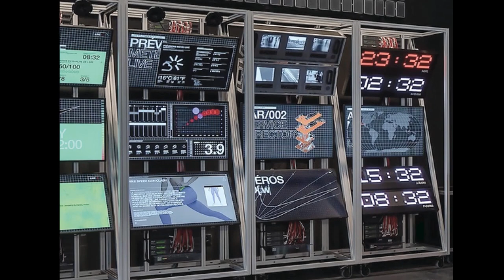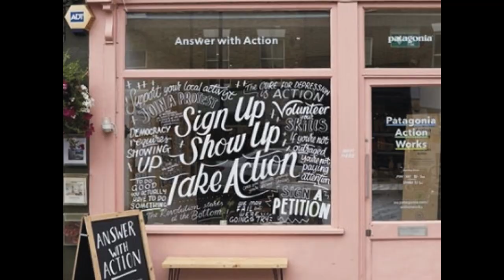THE FUTURE OF RETAIL SPACES WITH INTEGRITY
Simultaneous to the fast-paced evolution of spatial design—which becomes evermore intermeshed with technology, and informed by human movement—a massive change in retail is upon us and Accept & Proceed feel duty-bound to a future scope, asking, what are the opportunities in this shift? What role will retail space play in the future? How can we create spaces with integrity that truly support the communities they serve? And what’s the pay-off if we do? (DAVID JOHNSTON, KATIE BARON)